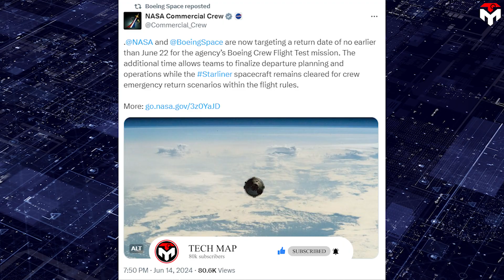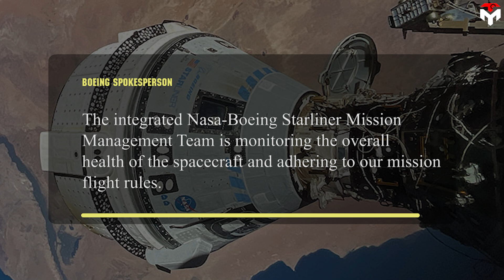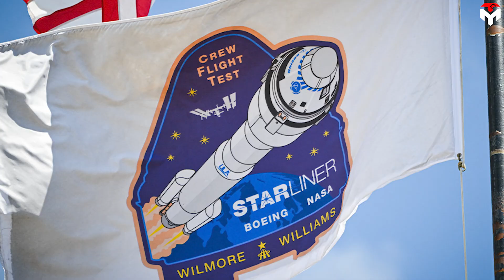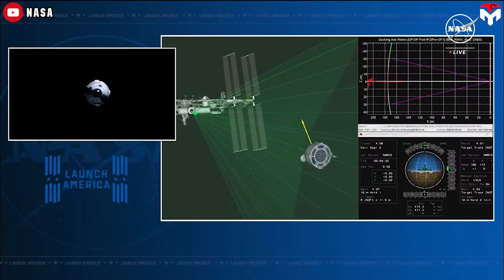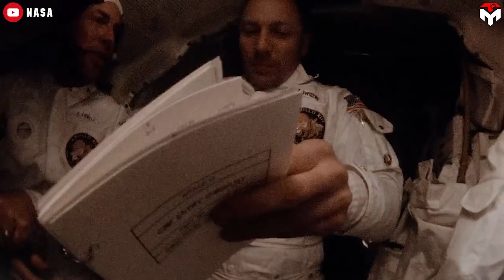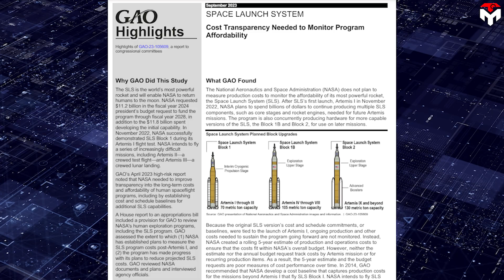Boeing Starliner in Serious Problem! NASA Engineers to "Give up"...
intro 0:00
(Boeing Starliner’s delay) 0:27
(Expert's view) 1:41
(The effect of Starliner’s project) 5:27
 (Outro)8:59
With the serious glitches on the Boeing Starliner recently, it's hard to trust in the safe reentry capability of the spacecraft.
So a terrible scenario seems to be foretold: Nasa astronauts could be stranded on the ISS.
This is now officially mentioned and confirmed by experienced experts.
They also highlighted the urgency of a rescue mission aboard SpaceX Crew Dragon.
Find out everything in today's episode of Tech map.
As you might know, Boeing Starliner, one more time, has already slipped its return date to June 22, instead of June 18 previously and June 14 as the original schedule. It brings the total number of days astronauts stay on the ISS to 16 days, more than twice as long as initially planned.
The additional time will allow astronauts and engineers to fix the issues including helium leaks, glitches in thrusters, and other problems.
A Boeing spokesperson said: 'The integrated Nasa-Boeing Starliner Mission Management Team is monitoring the overall health of the spacecraft and adhering to our mission flight rules.
'Even with this smallest helium leak discovered after docking before the system was closed, we determined we have approximately 70 hours of free flight activity and continue to have full redundancy in all critical systems.' they added.
Despite the positive declarations from the company, we all are concerned about the risk of Nasa astronauts 'stranded in space' on the ISS. Boeing's Starliner can only stay docked on the ISS for a total of 45 days due to limited fuel in the orbit laboratory. What if beyond that time the problem remains unresolved? Has Nasa planned for that bad scenario?